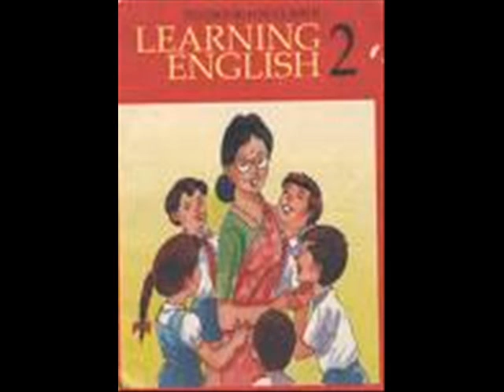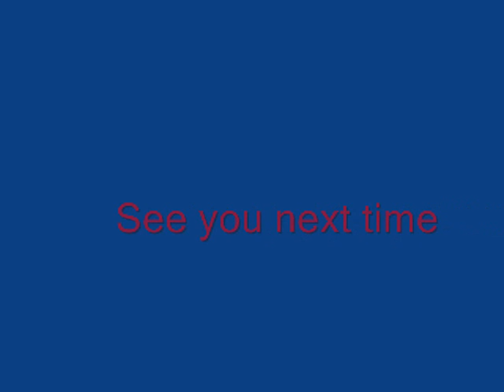speeding cars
emys favorite songg